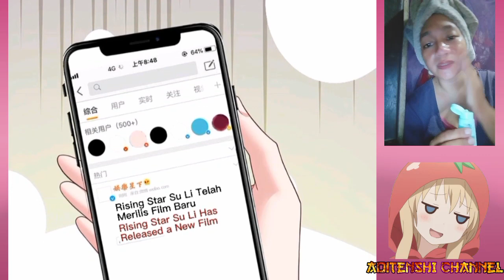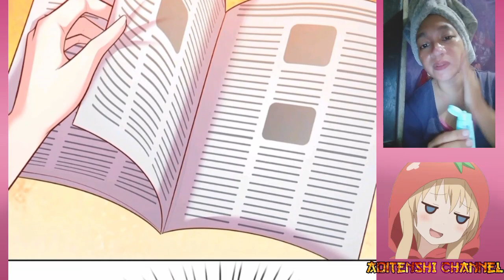I have 6 genius children from contract marriage chapter 51 [English indo]